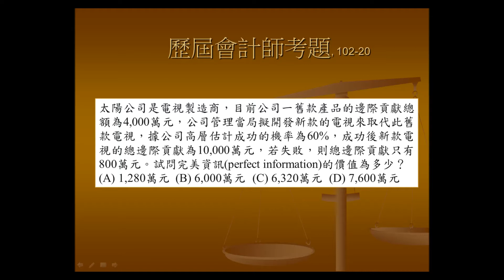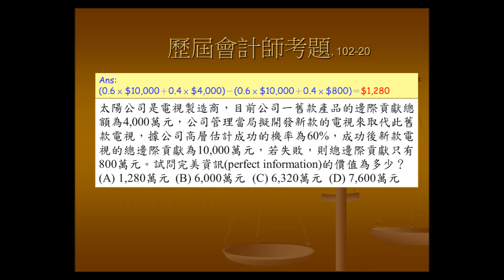會計師成本會計管理會計選擇題102-20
太陽公司是電視製造商，目前公司一舊款產品的邊際貢獻總額為4,000萬元，公司管理當局擬開發新款的電視來取代此舊款電視，據公司高層估計成功的機率為60%，成功後新款電視的總邊際貢獻為10,000萬元，若失敗，則總邊際貢獻只有800萬元。試問完美資訊(perfect information)的價值為多少？
(A) 1,280萬元 (B) 6,000萬元 (C) 6,320萬元 (D) 7,600萬元